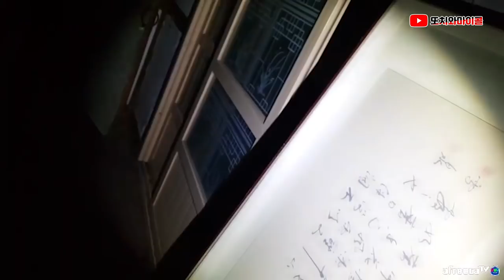[ENG SUB] 극한의 공포에 사로잡히면 이런게 보일 수 있습니다